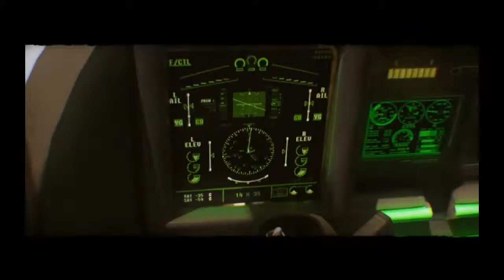Let's Frackin Play - Fear 3 pt 5 - Find some Cover!!!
The rage continues as I make my way to the rooftops to see and endless drop, bad textures and one of the more annoying boss fights.